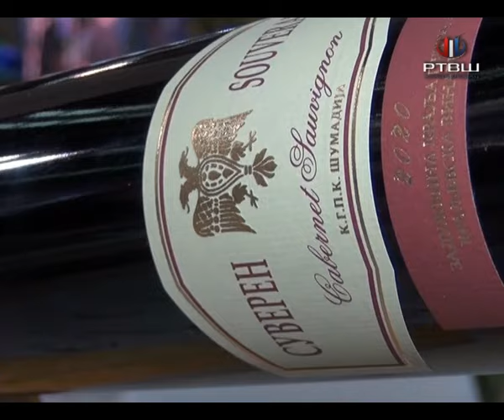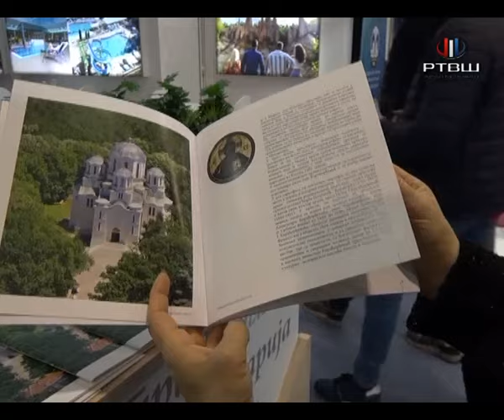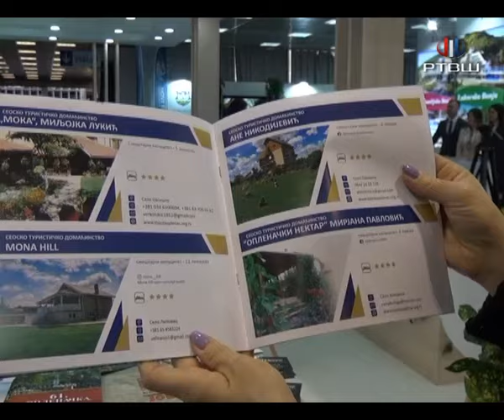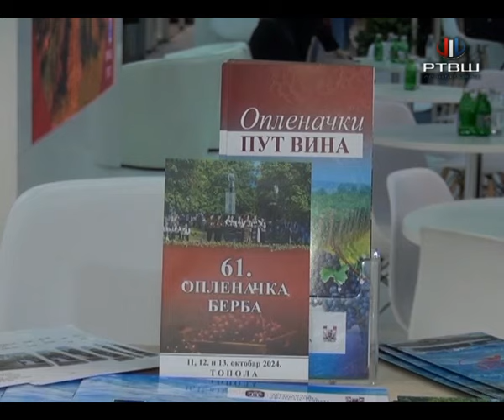RTV Šumadija - Vinarija Aleksandrović dobitnik turističkog cveta